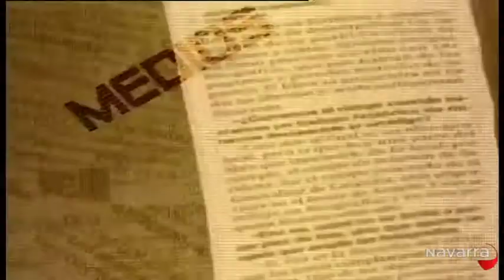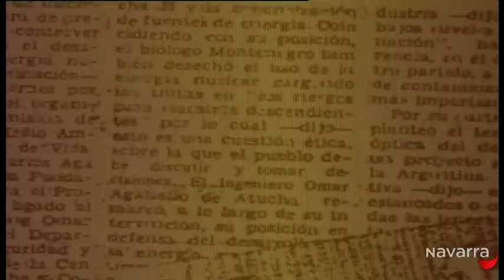Contraste 25 enero 2013